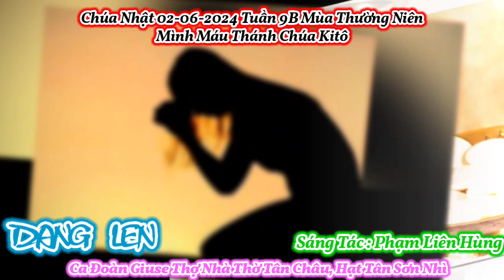(GSTC) Dâng Lên (trước thiên tòa này bánh thơm...) - Lm. Phạm Liên Hùng